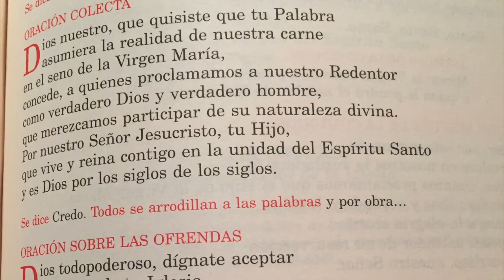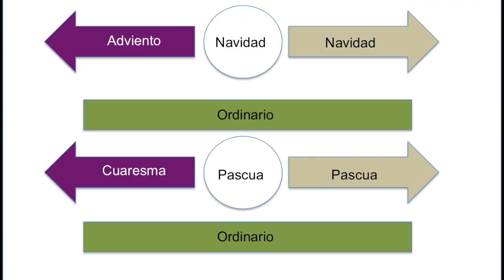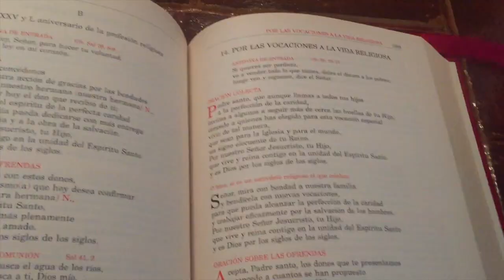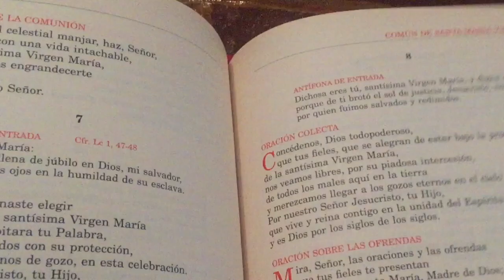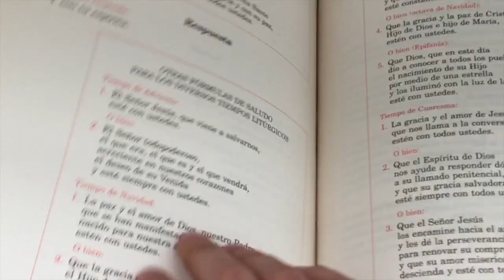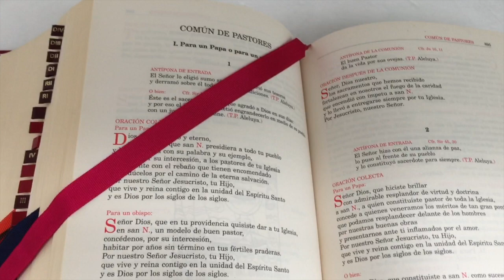La preparación del misal